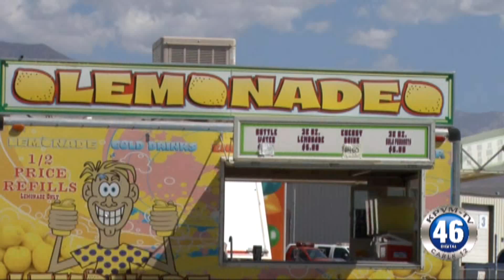09/22/2016 News 46 2 of 4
Ron Chase shares what's up for grabs at Nevada Public Auction.
Michael Davis has brought new carnival rides for the Fall Festival.
The Reeves Brothers are performing at The Hubb on Bell Vista.

Anchors: Zach Reinert & Eunette Gentry